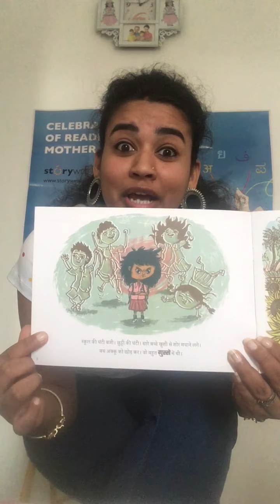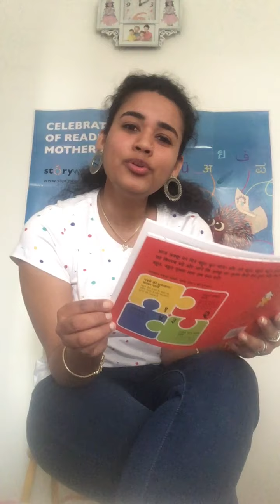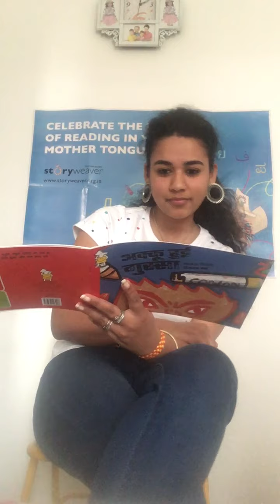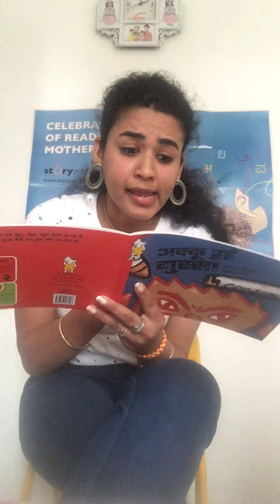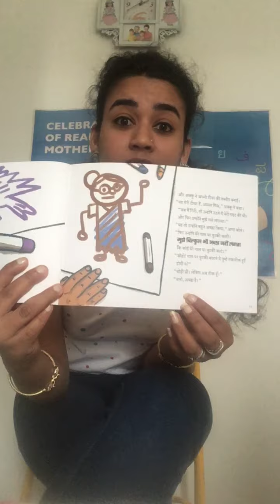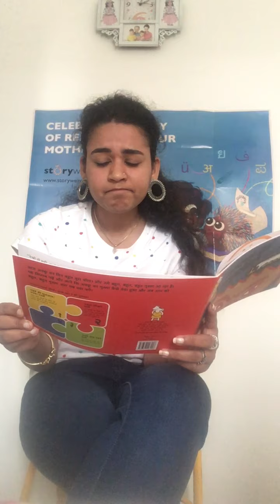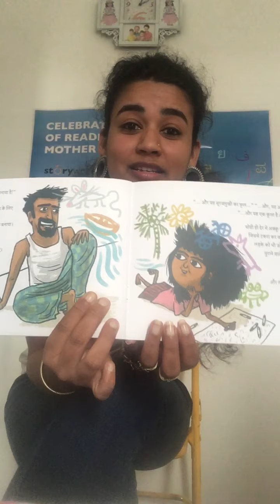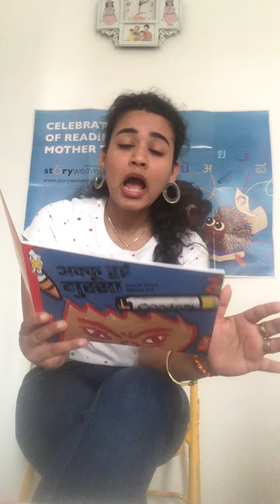AKKU KO GUSSA KYU AYA | Read Aloud by Story Ki Polti | {Pratham Books}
Akku had a very bad day at school and this made her very angry.
Enjoy listening to this beautiful tale of how Akku's anger melts away. Along the way, you will also learn what to do when you are very very angry.

Listen to this story, as Ayushi Shukla reads to you Vinayak Varma's Akku ko gussa kyu aya, published by Pratham Books.

Happy Storytelling!